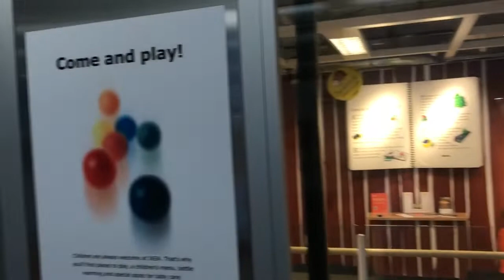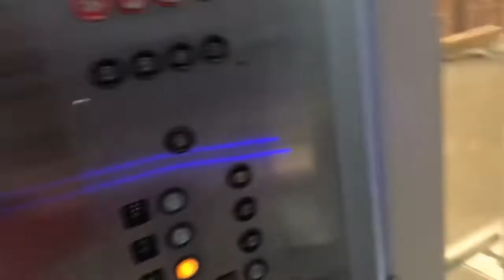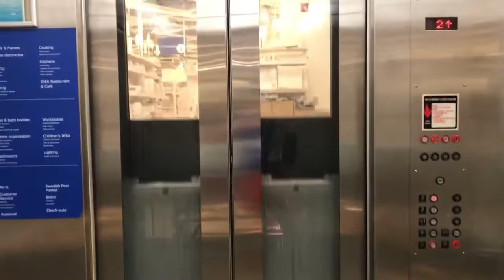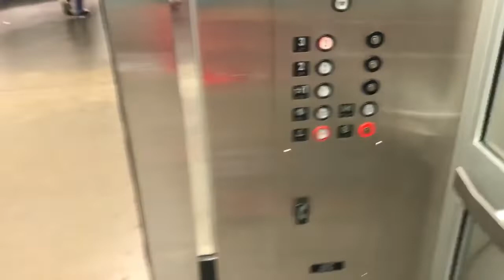Graeginator Rides 3 Glass Elevators at IKEA in Schaumburg, IL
IKEA in Schaumburg, Illinois